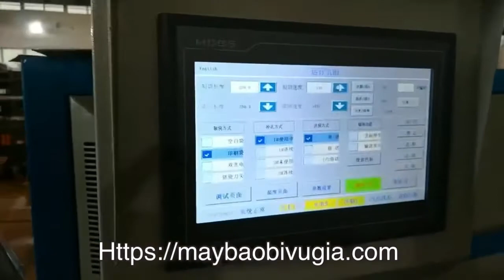Máy dán túi nôn - túi giấy trên máy bay